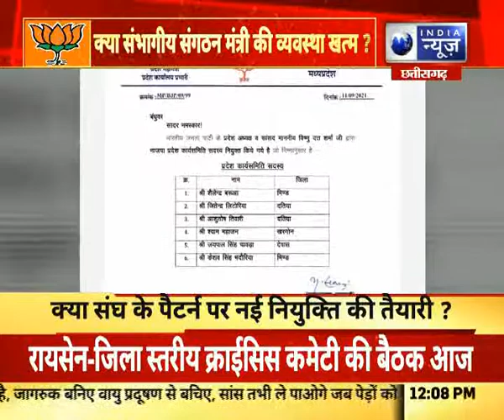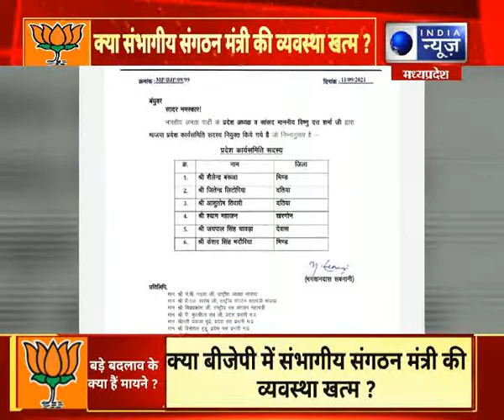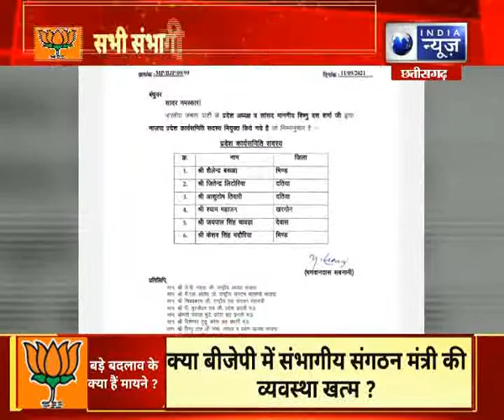Madhya Pradesh : BJP में संगठन स्तर पर बड़ा बदलाव, सभी संभागीय मंत्रियों की छुट्टी